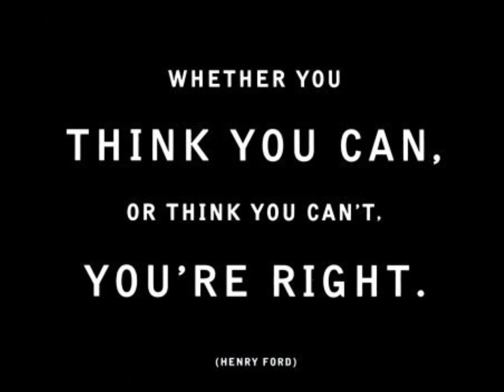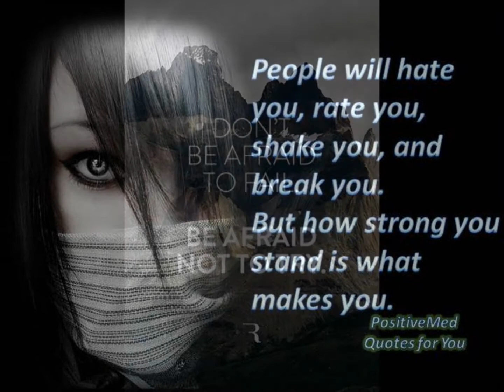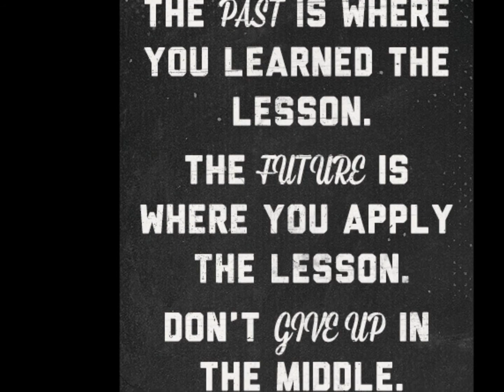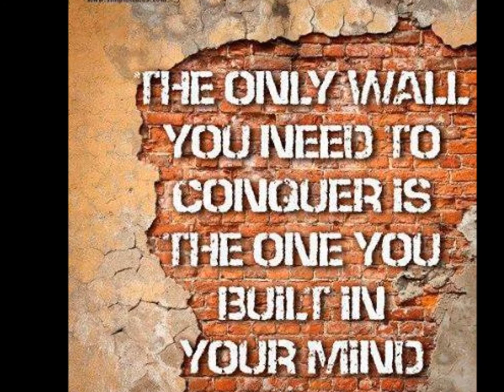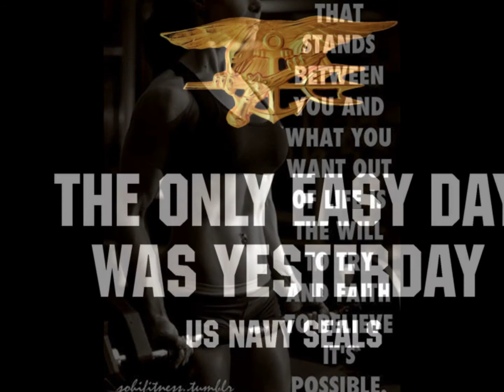Play Hard - motivational and inspirational video.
Motivational and inspirational video I made to the amazing Dubstep song:  Krewella - Play Hard (Fractal Remix)